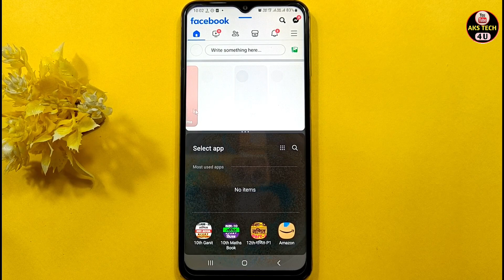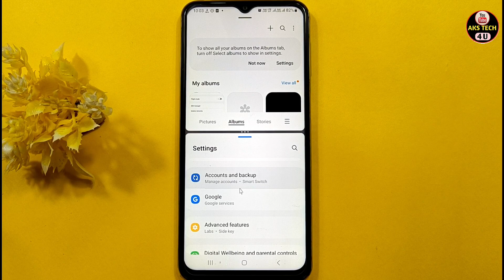How To Enable Split Screen in Samsung Galaxy A15 | Samsung Galaxy A15 में Split Screen कैसे करें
Akstech4u, how to split screen in  Samsung Galaxy A15 , split screen in Samsung Galaxy A15 ,split screen in Samsung Galaxy A15, dual screen in  Samsung Galaxy A15 ,dual screen in Samsung Galaxy A15 , window screen in Samsung Galaxy A15  ,
window screen in Samsung Galaxy A15 ,Samsung Galaxy A15 split screen,Samsung Galaxy A15 ke phone main split screen kaise karein,
Samsung Galaxy A15 tips and tricks, Samsung Galaxy A15 split screen ,Samsung Galaxy A15 split screen setting , Split Screen Samsung Galaxy A15  ,